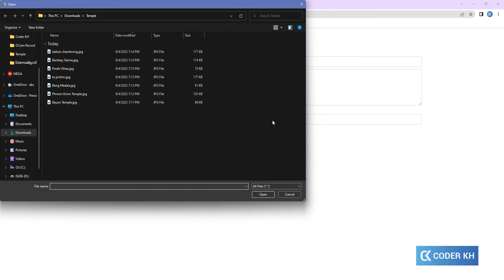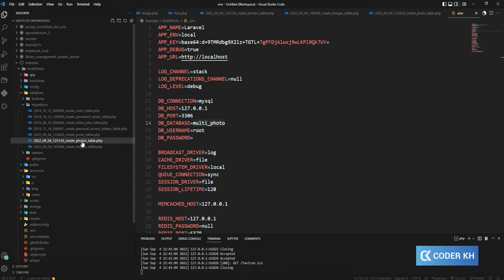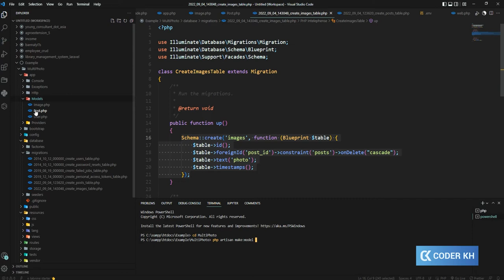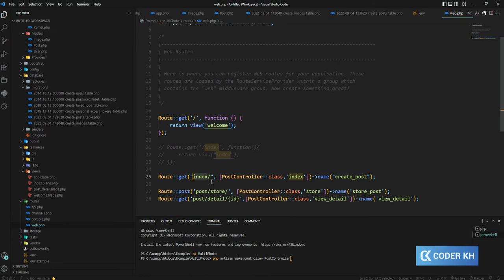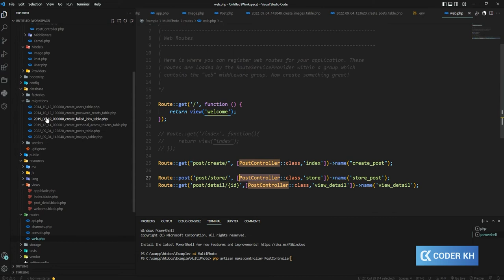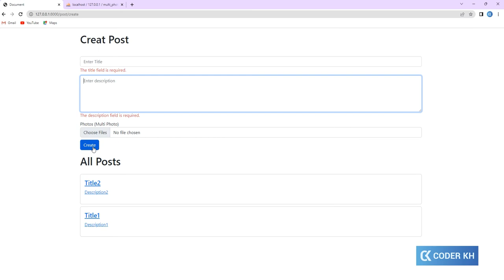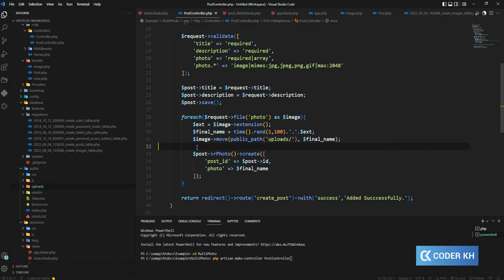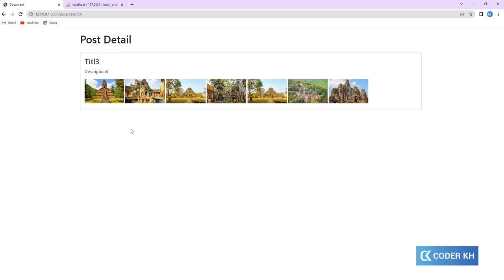How to insert multi photos into MySQL with Laravel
how to insert multi photos into mysql with laravel blade
how to insert multi photos in mysql with laravel background
how to insert multi photos in mysql with laravel base64
how to insert multiple rows in mysql using laravel
how to insert multiple rows in mysql database using php
how to insert multi photos into mysql with laravel collection
how to insert multi photos into mysql with laravel code
how to insert multi photos into mysql with laravel controller
how to insert multi photos into mysql with laravel core
how to insert multi photos into mysql with laravel cms
how to insert multiple photos into mysql with laravel controller
how to insert multi photos into mysql with laravel database
how to insert multi photos into mysql with laravel db
how to insert multi photos into mysql with laravel documentation
how to insert multi photos into mysql with laravel dusk
how to insert multi photos into mysql with laravel docker
how to insert multiple photos into mysql with laravel database
how to insert multiple photos in mysql with laravel data
how to insert multi photos into mysql with laravel eloquent
how to insert multi photos into mysql with laravel example
how to insert multi photos into mysql with laravel editor
how to insert multi photos into mysql with laravel error
how to insert multi photos into mysql with laravel form
how to insert multi photos into mysql with laravel framework
how to insert multi photos into mysql with laravel forge
how to insert multi photos into mysql with laravel file
how to insert multi photos into mysql with laravel github
how to insert multi photos into mysql with laravel guzzle
how to insert multi photos into mysql with laravel guide
how to insert multi photos into mysql with laravel gcp
how to insert multi photos into mysql with laravel graphql
how to insert multi photos into mysql with laravel html
how to insert multi photos into mysql with laravel hook
how to insert multi photos into mysql with laravel http
how to insert multi photos into mysql with laravel query
how to insert multi photos into mysql with laravel queue
how to insert multi photos into mysql with laravel route
how to insert multi photos into mysql with laravel request
how to insert multi photos into mysql with laravel redirect
how to insert multi photos into mysql with laravel render
how to insert multi photos into mysql with laravel repo
how to insert multi photos into mysql with laravel relationships
how to insert multiple photos in mysql with laravel rows
how to insert multi photos into mysql with laravel server
how to insert multi photos into mysql with laravel sail
how to insert multi photos into mysql with laravel script
how to insert multi photos into mysql with laravel sql
how to insert multi photos into mysql with laravel spark
how to insert multi photos in mysql with laravel store
how to insert multi photos into mysql with laravel table
how to insert multi photos into mysql with laravel tutorial
how to insert multi photos into mysql with laravel tailwind
how to insert multi photos into mysql with laravel testing
how to insert multiple photos in mysql with laravel table
how to insert multi photos into mysql with laravel update
how to insert multi photos into mysql with laravel user
how to insert multi photos into mysql with laravel use
how to insert multiple photos in mysql with laravel using
how to insert multiple photos in mysql with laravel upload
how to insert image into mysql database using php
how to insert multi photos into mysql with laravel version
how to insert multi photos into mysql with laravel validation
how to insert multi photos into mysql with laravel vue
how to insert multi photos into mysql with laravel view
how to insert multi photos into mysql with laravel video
how to insert multi photos into mysql with laravel valet
how to insert multiple photos in mysql with laravel value
how to insert multi photos into mysql with laravel workbench
how to insert multi photos into mysql with laravel workflow
how to insert multi photos into mysql with laravel where
how to insert multi photos into mysql with laravel xampp
how to insert multi photos into mysql with laravel xp
how to insert multi photos into mysql with laravel youtube
how to insert multiple images into one mysql database row
how to insert multiple images in mysql database using php
how to insert multi photos into mysql with laravel 03
multi insert laravel
how to insert multi photos into mysql with laravel 7.0
how to insert multi photos in mysql with laravel 7
how to insert multiple photos in mysql with laravel 8